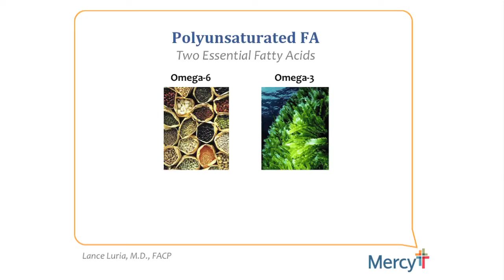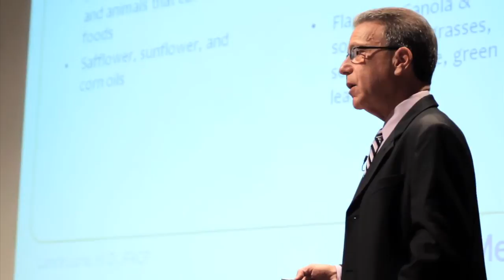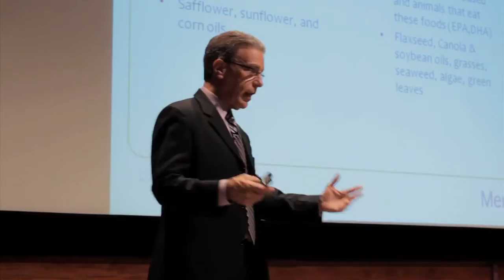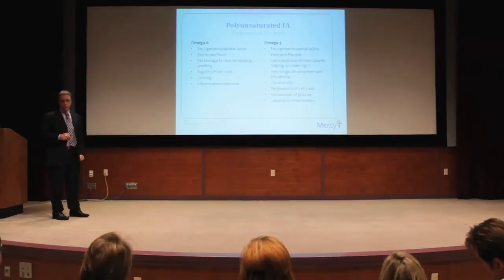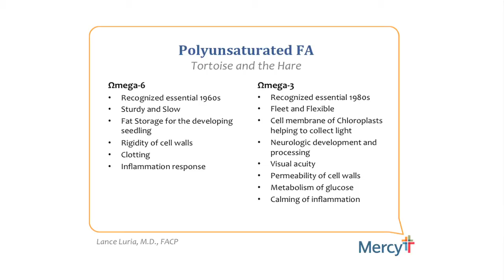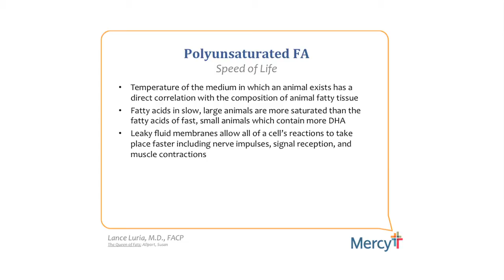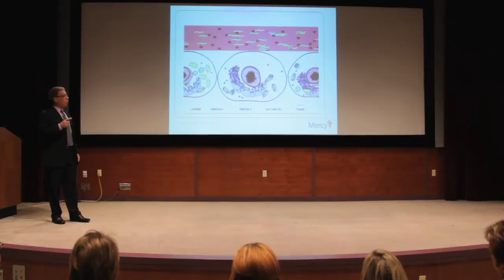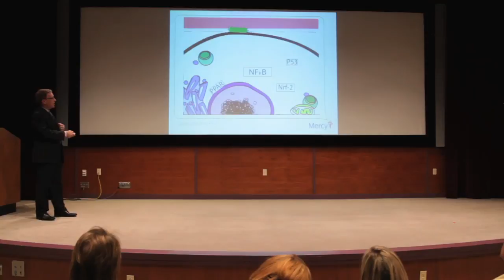1.4 Polyunsaturated Fats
In part four of The Unholy Alliance: Bad Food and What Drives Us to Eat It, Dr. Luria discusses the differences between Omega -- 6 and Omega -- 3 polyunsaturated fats and why they are essential.